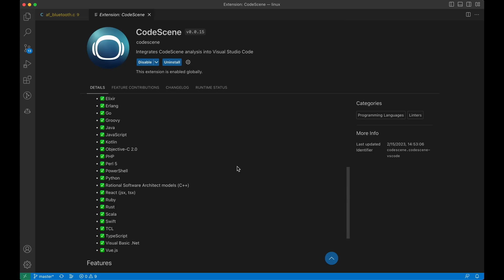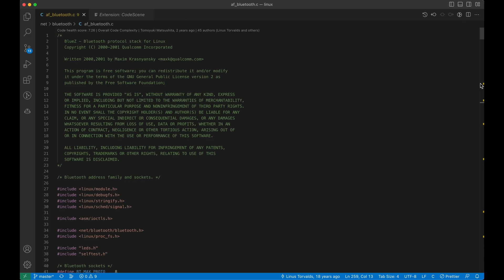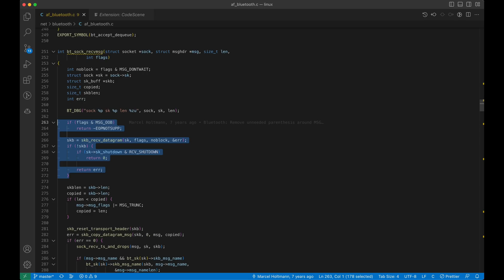CodeScene's IDE Extension for VS Code [SNEAK PEEK] 🚀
At CodeScene we are proud to announce that we've launched an IDE extension for VS Code, offering Code Health feedback in real-time.

With this new addition to the CodeScene toolbox, we bring the Code Health analysis directly into your VS Code editor. All popular programming languages are supported.

Tackle code complexity right within the editor, only commit high quality code. Avoid file level issues from getting committed in the first place, which will drastically reduce the time it takes to review the pull requests and then the development time to address the issues.

Automatically detect God Functions, Complex Methods, files with Low Cohesion, various complexity patterns like the Bumpy Road code smell, and roughly ~20 additional code health issues.

The IDE extension provides this information up front as you read existing code. When you choose to refactor, the IDE verifies that the issue is resolved so there is no longer a need to wait for a PR review.

Will other IDEs be supported?

We are starting with VS Code but we have a few others on our roadmap.

Try it out and give us some feedback!